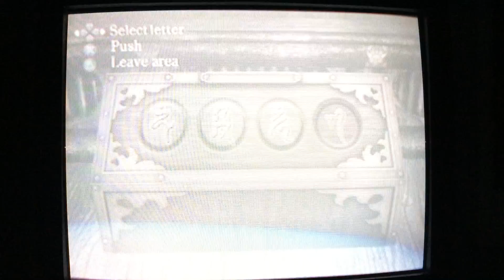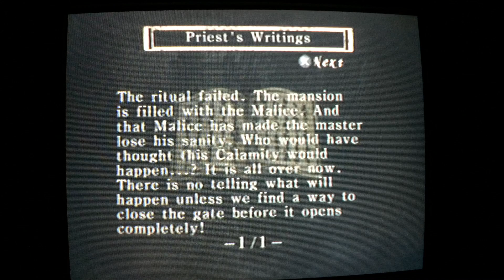Fatal Frame I Part 62 Headless Ghosts